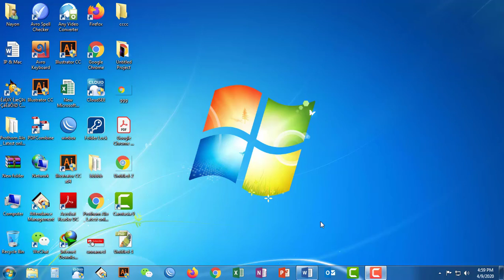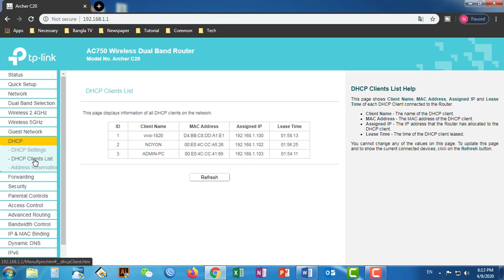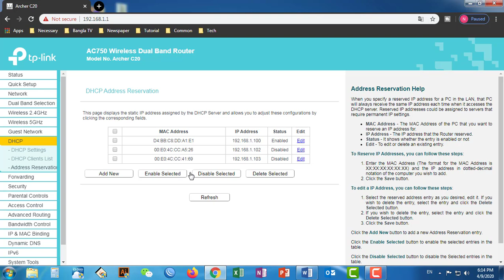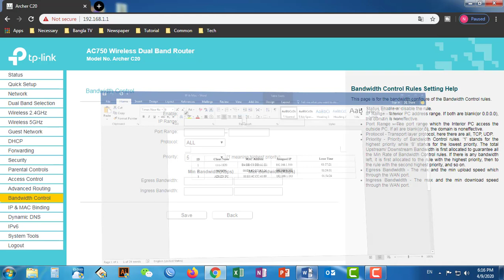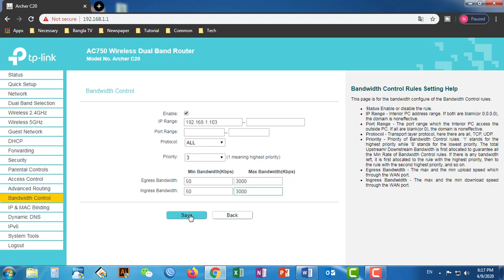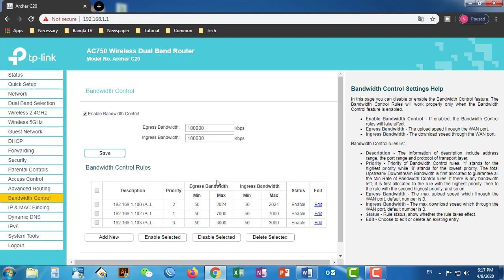How To Set Speed Limit For Others TP Link Router Bandwidth Control in Bangla Set Speed Limit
Hello friends.! I m Noyon Mahmud. Welcome to the “Noyon Tech”. Friends, in today's video I m going to tell you about, bandwidth control/bandwidth management settings. with the help of bandwidth control settings, you can divide your total bandwidth equally among all users or if you want to give high speed to some users, and you want to give low speed for some users then you can do this kind of settings in your router. friends, for bandwidth management you have to follow just three simple steps. watch the full video. Re-connect all wired/wireless devices or reboot your router after step 1 and step 3. TP-Link router's default IP address is 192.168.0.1 and default User Name and password is "admin".